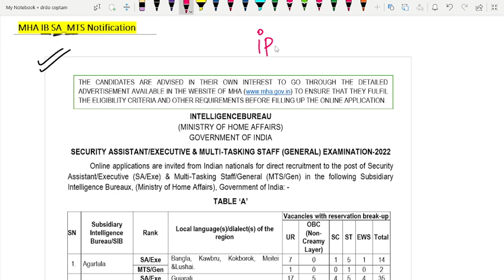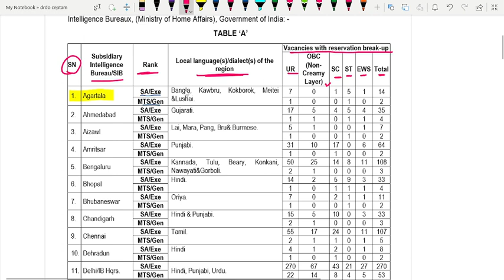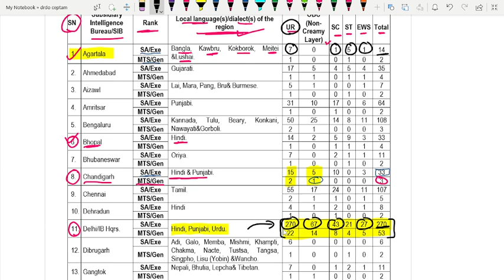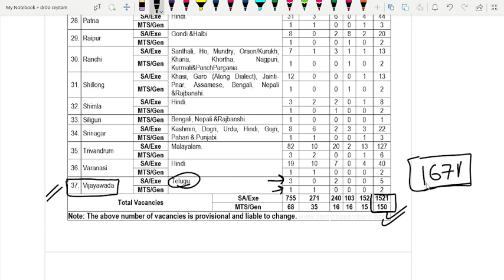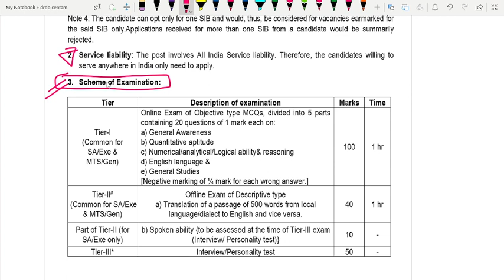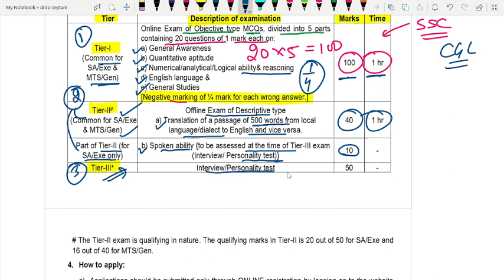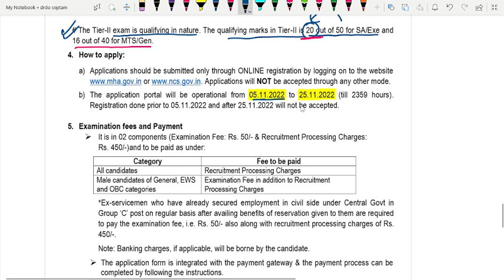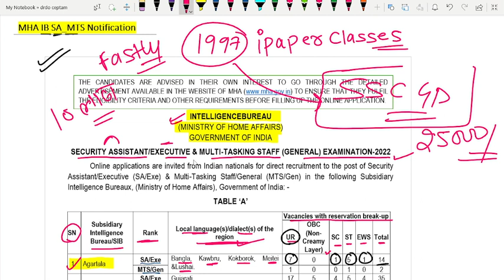IB Recruitment 2022 | Intelligence Bureau Recruitment 2022 | 10th Pass Vacancy | 1671 Post